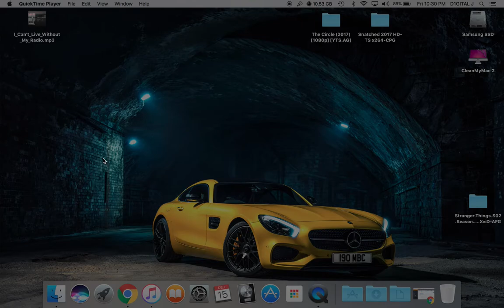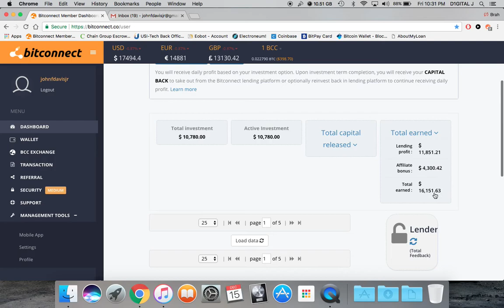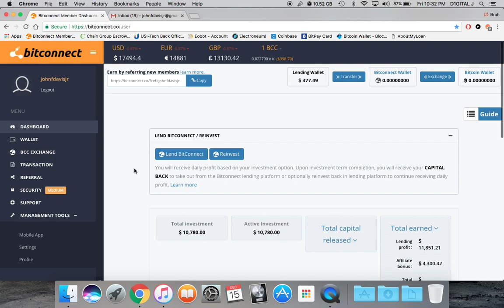R.I.P Chain.Group, WTF What Now?